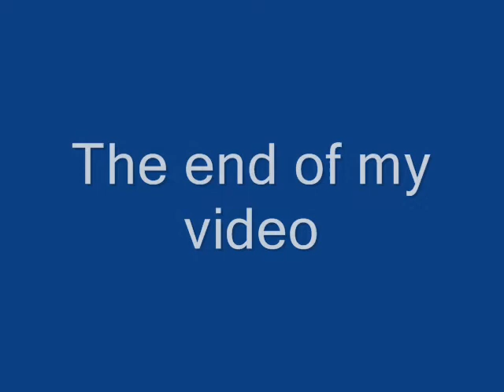QE2 in Liverpool for the last time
When the QE2 was in Liverpool for the last time in October photos and videos from day and night including firework photos